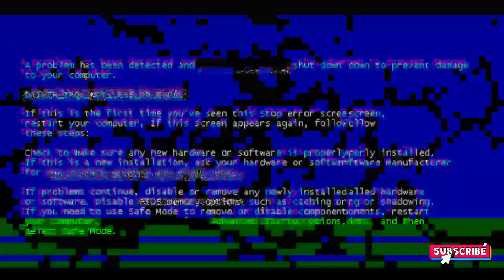Junbeel_Mela@ঐতিহাসিক_#Tiwaগোভা_দেওঁৰজাৰ#জোনবিল মেলা-২০২১//TiwatribeAssameseVlog//Debojit Malang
Sewa Pangai